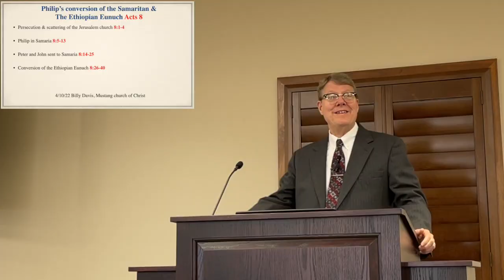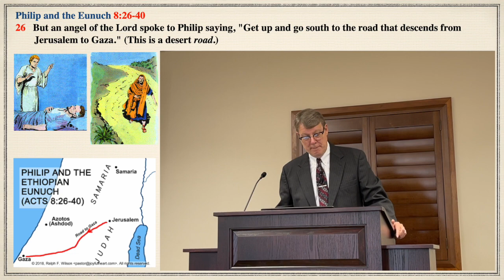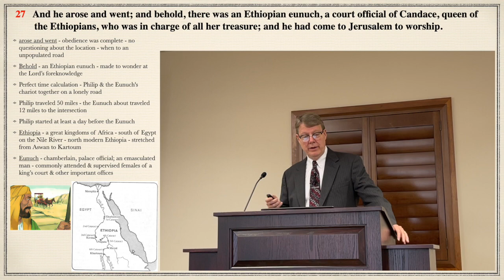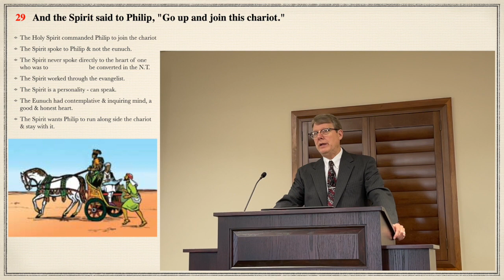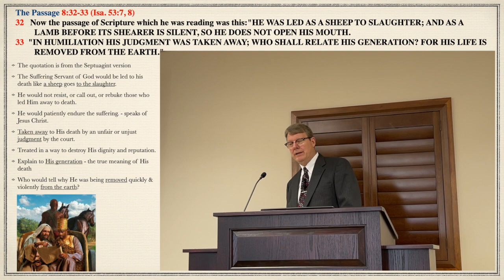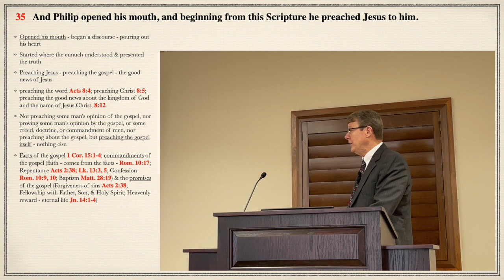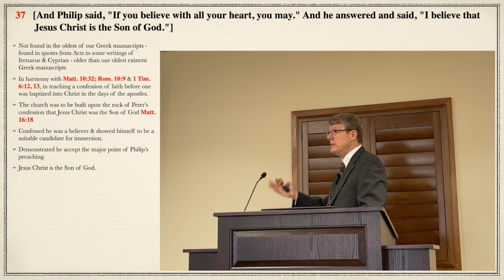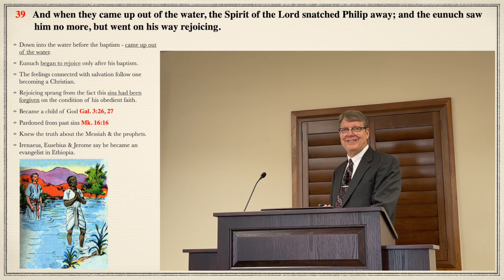Acts 8:26-39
The conversion of the Ethiopian Eunuch.